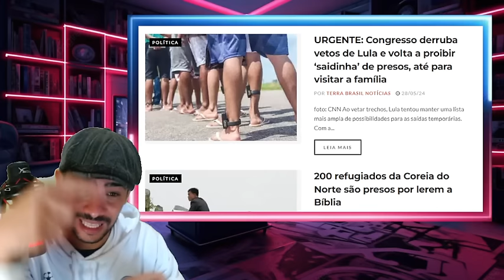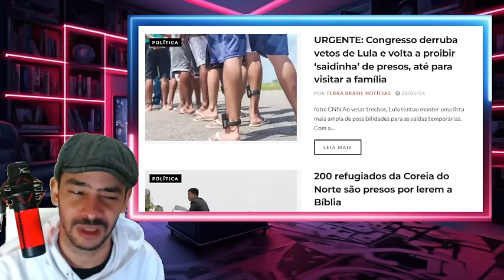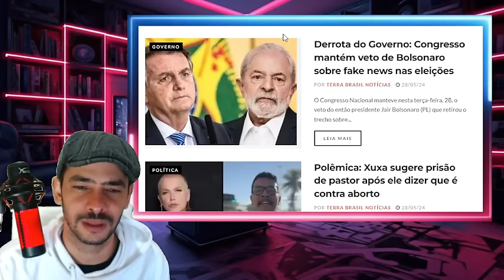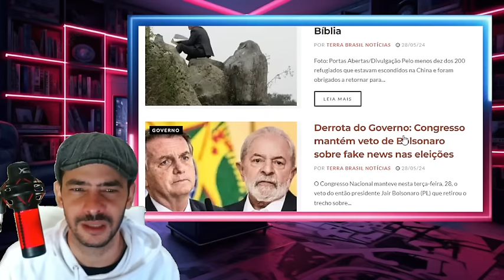REBEMTOU TUDO EM BRASILIA INVASÃO VAI ARRASTA LULA E XANDÃO JUNTOS FEDEU PRA ELES